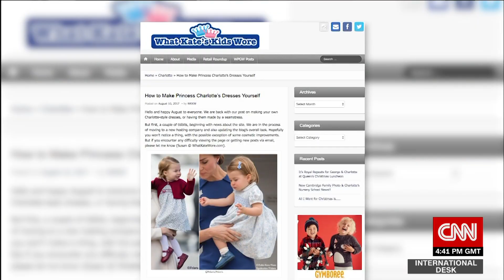royals Jan 9, 2018 - Harry, Meaghan & Charlotte